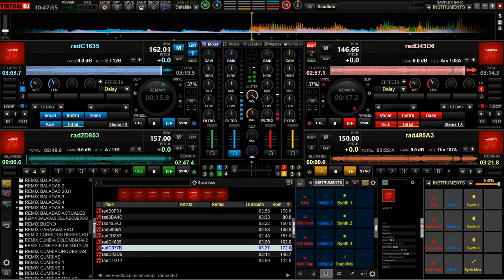ALZATE mix 2024✅💯❤️💔❤️‍🩹🍻🥃🥹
para corazones destrozados no apto para sentimentales 🥹🥃🥹🥃